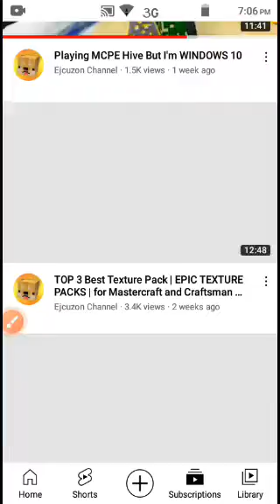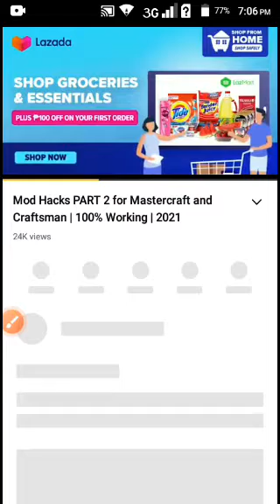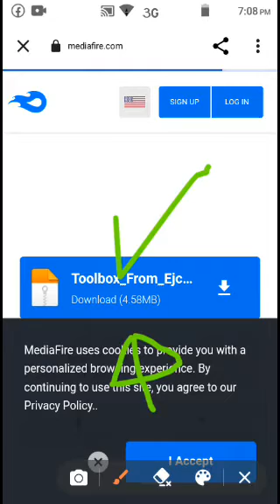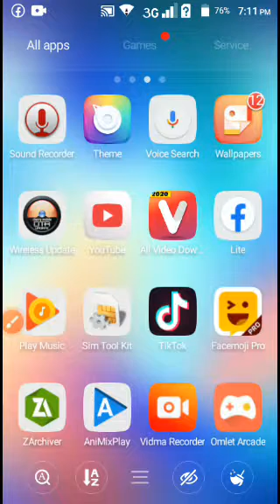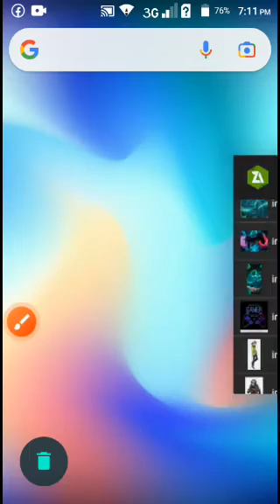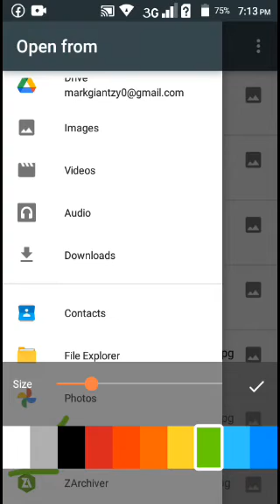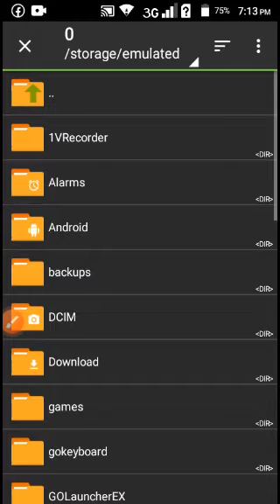mod skiddy hack craftsman. toolbox